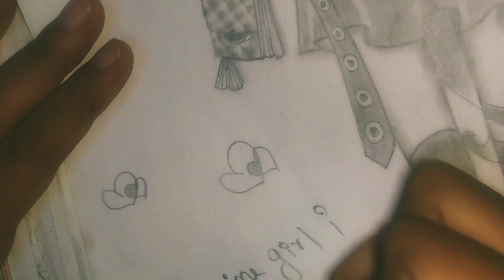How to draw a cute Anime girl||with very easy steps|| step by step|| For beginners.....💗